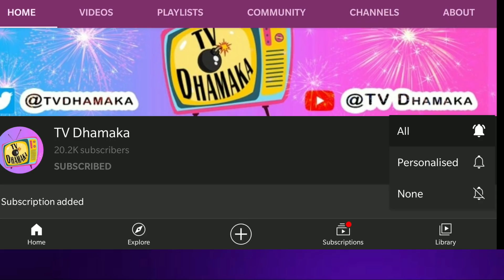Rubina ki Behan Jyotika hui Pareshan, Kissi ne Churaya Unka Samaan, Koun kar sakta hai aaisi Harkat?